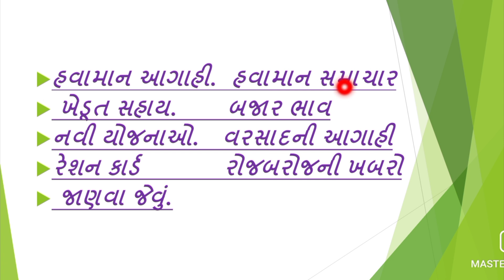આગામી_48_કલાક_ભારે_માવઠું/આ_વિસ્તારોમાં_માવઠાંની_સંભાવના/હવામાન_આગાહી_સમાચાર,weather_of_Gujarat